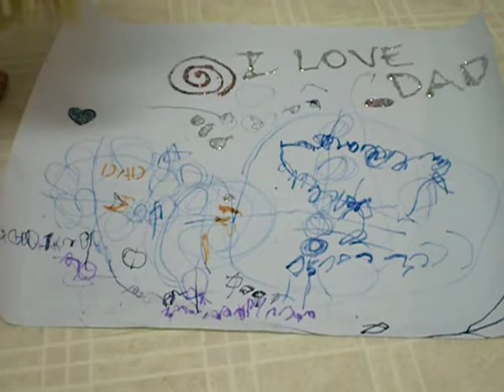Happy Birthday Daddy - Julie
Julie sends Happy Birthday wishes to Daddy.